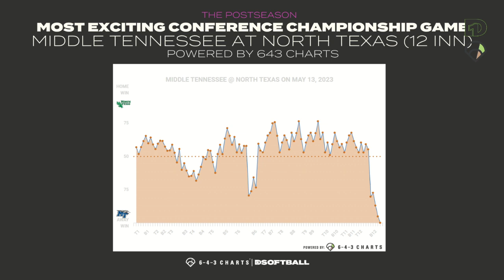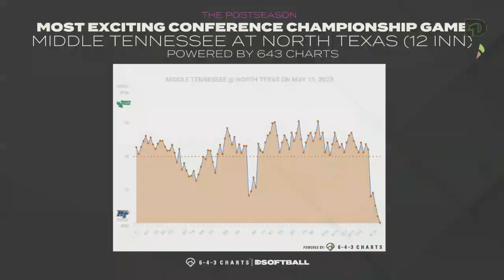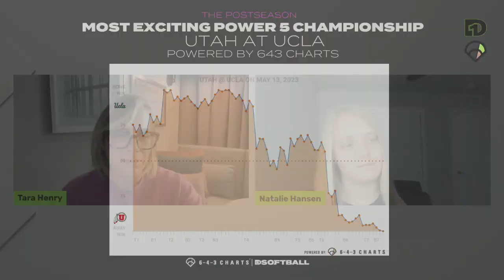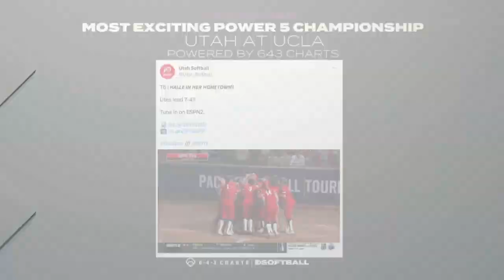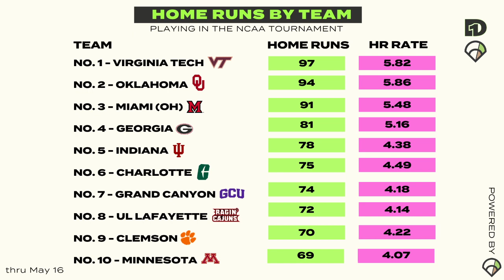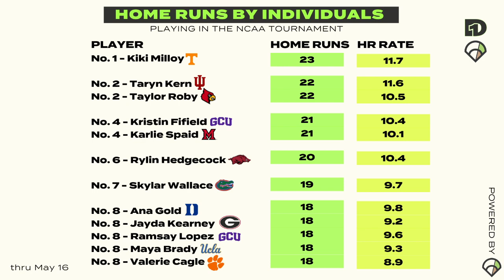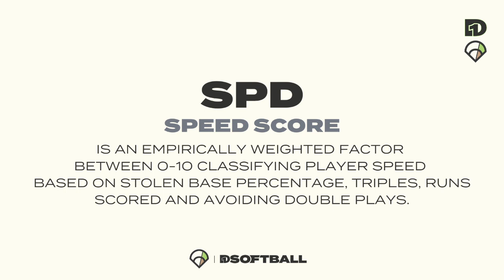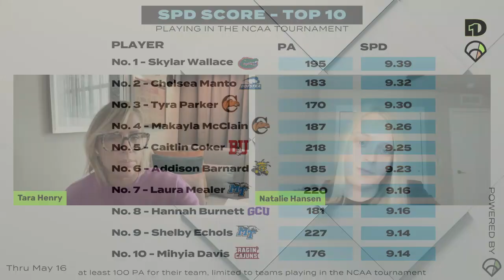Stat Chat with D1 & 6-4-3- Charts - Week 14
D1's Tara Henry and 643's Natalie Hansen recap Week 14 of the 2023 season, highlighted by the most exciting game conference championships.